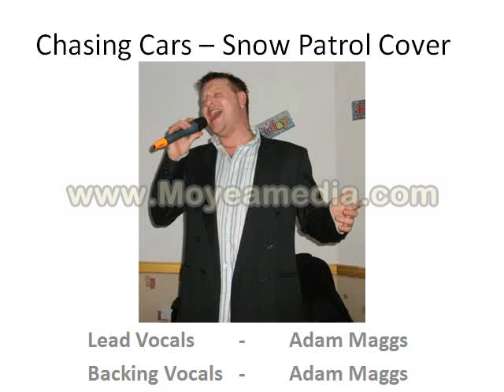Chasing Cars -- Snow Patrol Cover